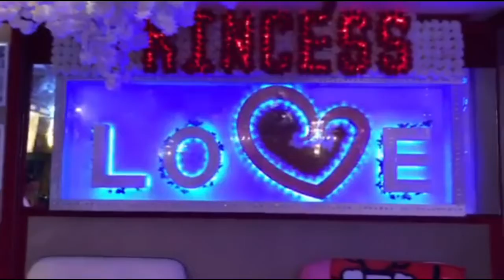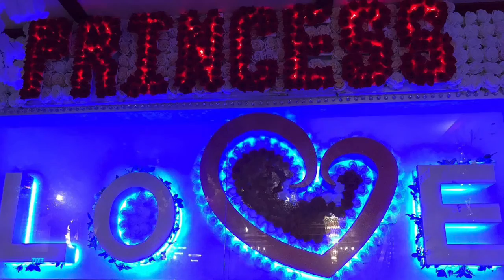CAFE PRINCESS | Hello Kitty | Pinkylover Garson | CLARK